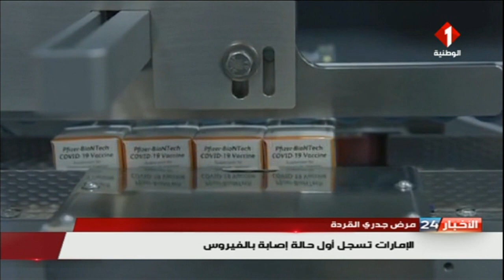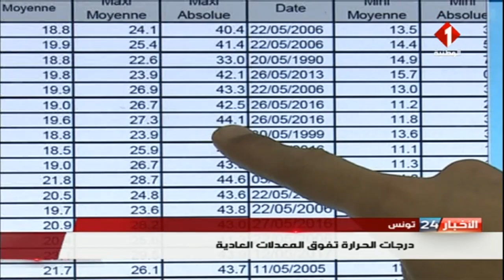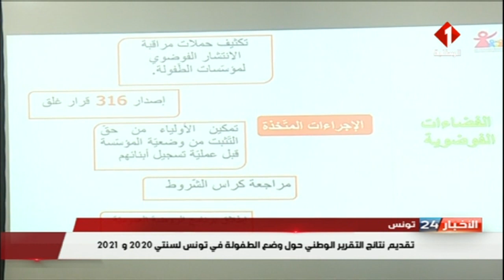نشرة منتصف الليل للأخبار ليوم 24- 05- 2022